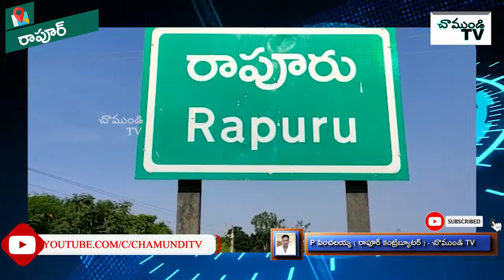పీపుల్స్ హెల్పింగ్ చిల్డ్రన్స్ సంస్థ ఆధ్వర్యంలో నిత్యవసర వస్తువులు పంపిణీ | NELLORE | CHAMUNDI TV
రాపూరు మండలం నవాపేట, మసీదు పేటలోని నిరుపేదలైన కుటుంబాలు సుమారు 150 కుటుంబాలకు మరియు హెల్త్ డిపార్ట్మెంట్ వారికి నిత్యవసర వస్తువులు బియ్యం, కందిపప్పు, నూనె, సోపులు మొదలైన వస్తువులు పీపుల్స్ హెల్పింగ్ చిల్డ్రన్స్ (PHC) సంస్థ ఆధ్వర్యంలో పంపిణీ చేసి కరోనా వైరస్  వ్యాధి పట్ల తీసుకోవాల్సిన జాగ్రత్తలను ప్రజలకు వివరిస్తూ వారి పరిసర ప్రాంతాలను పరిశుభ్రంగా ఉంచుకుంటు నిత్యం చేతులు పరిశుభ్రంగా కడుకోవాలి అని, మాస్కూలు బయటకి వెళ్ళేటప్పుడు తప్పనిసరిగా వాడాలి అని తెలియజేశారు ఈ సంస్థ సభ్యులు తెలుగు రాష్ట్రాలలో ఎన్నో నిరుపేద కుటుంబాల పిల్లలకు మరియు అనారోగ్యంతో బాధపడుతున్న పిల్లలను ఆదుకుంటూ వారికి అన్ని రకాల సహాయ సహకారాలు అందిస్తూ పిల్లల భవిష్యత్తుకు తోడ్పడుతున్న సంస్థ పీపుల్స్ హెల్పింగ్ చిల్డ్రన్స్  (PHC) సంస్థ ఈ సంస్థ చేపట్టిన కార్యక్రమాల వల్ల బాలకార్మికులు ఎంతోమంది పాఠశాలలకు పోయి చదువుకుంటున్నారు మరియు  వారి తల్లిదండ్రులకు జీవనోపాధి కల్పిస్తున్నరు నెల్లూరు జిల్లాలోని ఎవరైనా నిరుపేద కుటుంబాలకు చెందిన పిల్లలు అనారోగ్యంతో బాధ పడుతున్న పిల్లలను చదివించే స్తోమత లేకపోయినా వారిని పీపుల్స్ హెల్పింగ్ చిల్డ్రన్స్  (PHC) సంస్థ  ద్వారా చదివిస్తామని సంస్థ ప్రతినిధి బేతన బోయిన ప్రవీణ్ తెలియజేశారు ఈ కార్యక్రమంలో బేతన బోయిన ప్రసాద్, రాధమ్మ,సందీప్, మహంత్, శరత్, భరత్, విజయ్, రాఘవ, శ్రీను,ఆవిష్ణ, మహేష్, కార్తీక్ రెడ్డి పాల్గొన్నారు